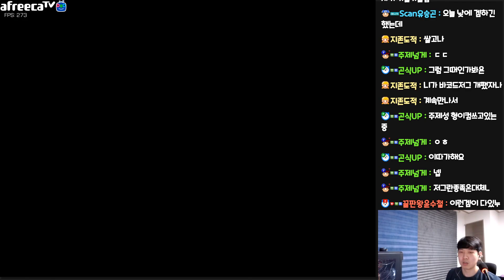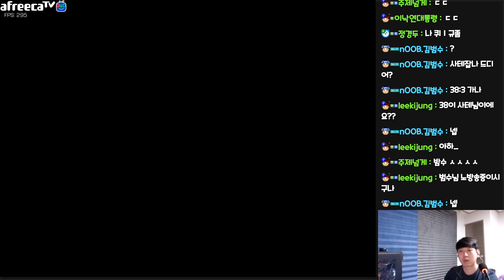[28.4.23] SC:R 1v1 (FPVOD) True (Z) vs Ample (T) [Best of 3]